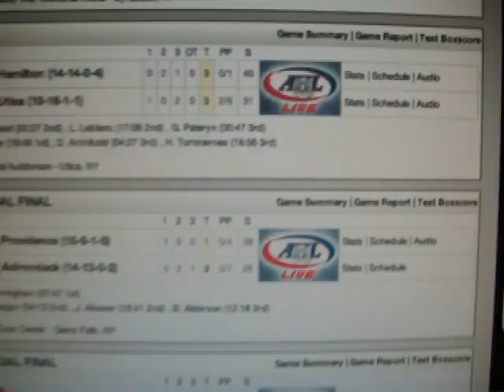Shootout 1.0 - Dogs @ Comets - 12/28/13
Shooter 1 - Dogs - No goal.